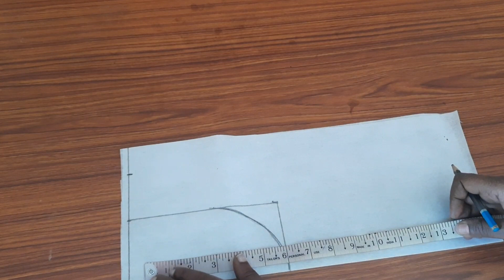kurti neck design/boutique style kuri# designer kurti neck design simple method 👌👌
# cherryblossombychithra
kurti neck design
churidar neck  design
neck design  for kurti
how to cut and sew designer kurti